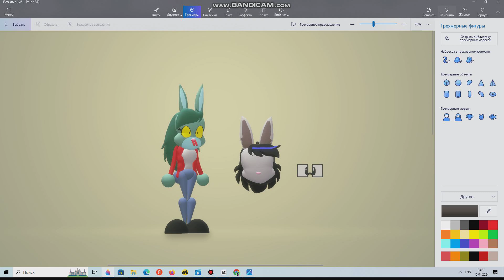Spunky Bunny UnGenderswap (ft. Jadelyn McGee)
A Gift for @spunkmcfunk6375 3D